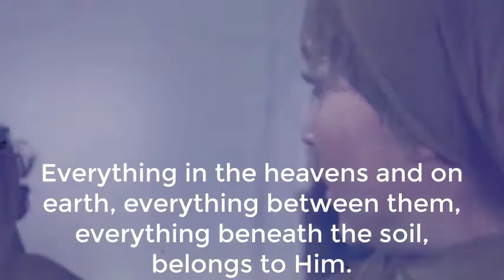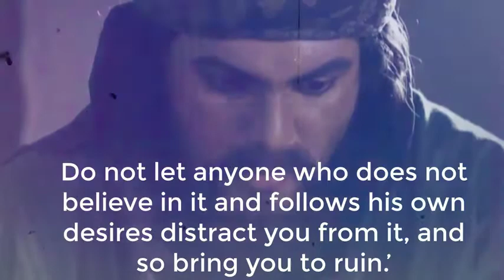Omer R.A Accepted Islam | surah taha | Omer Series.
the Following video contains The Story of how Omer r.a Accepted Islam
 The Great Omer r.a